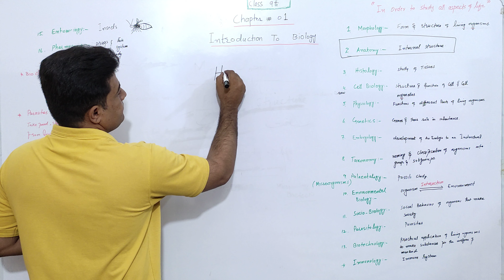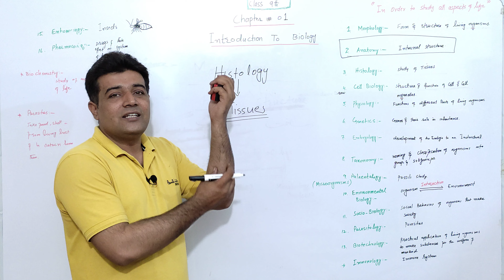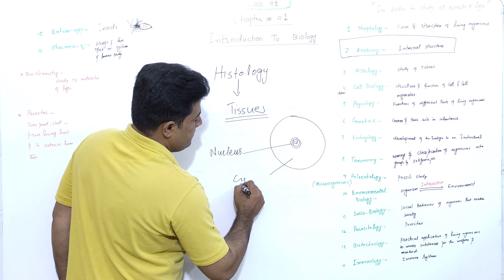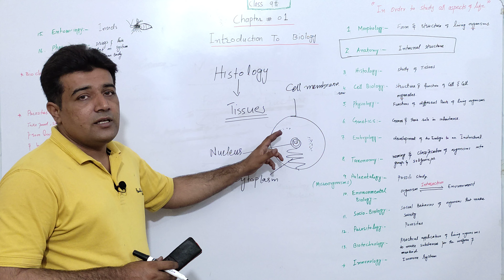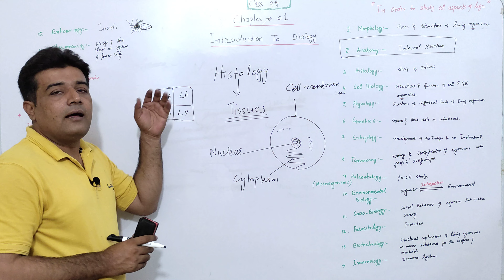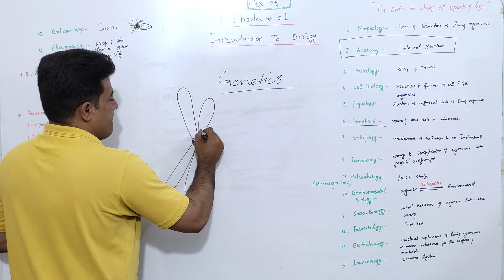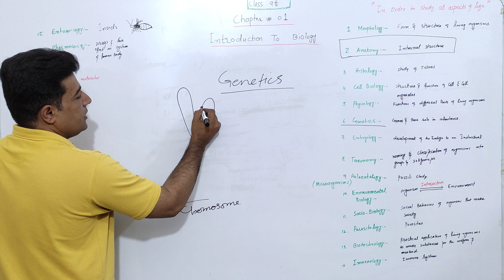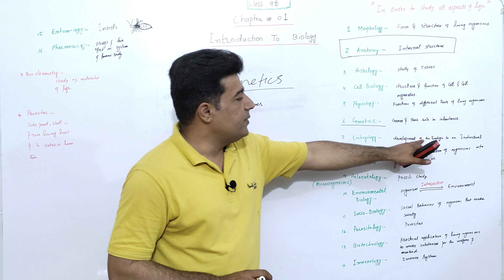Introduction To Biology | Main Branches of Biology | Lecture 1, Part 2 | 9th class Biology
Introduction To Biology | Branches of Biology | Biology for class 9.
First Lecture is divided into four parts for better understanding of the topic.
In this topic we have discussed the Biology and its branches for ninth class Biology.